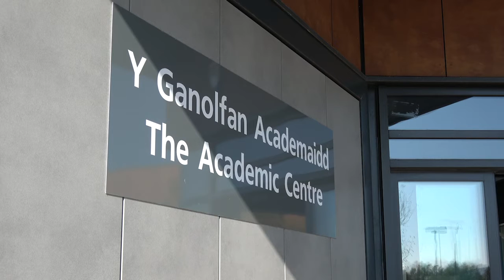Masterclass for social media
Short video about the Masterclass & skills workshop held each year